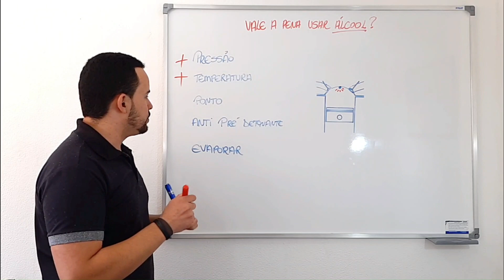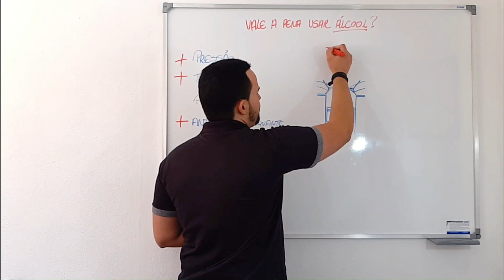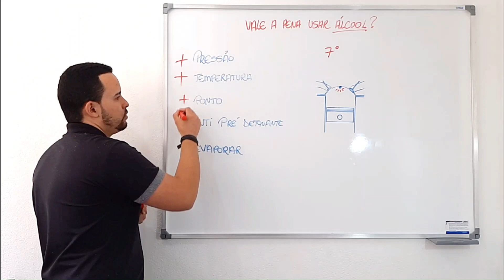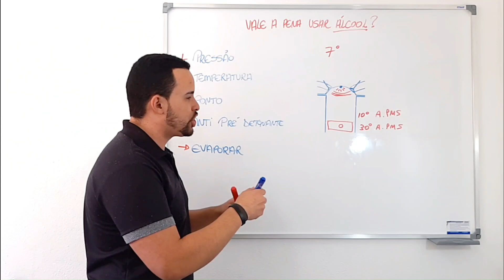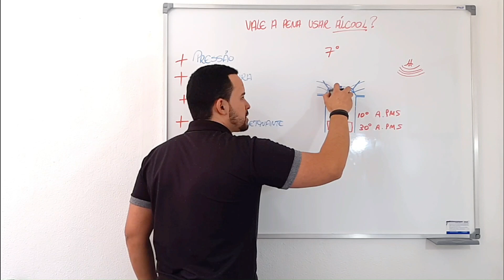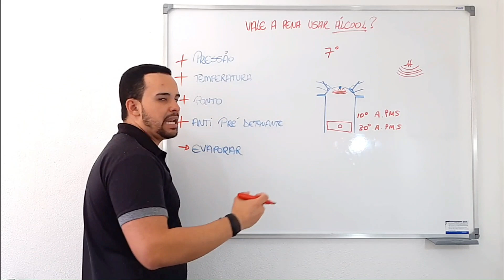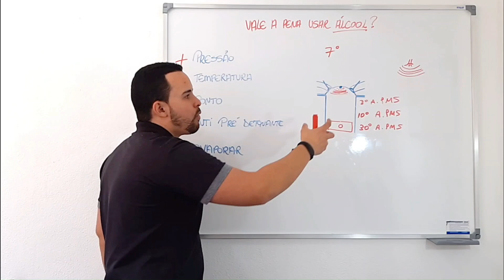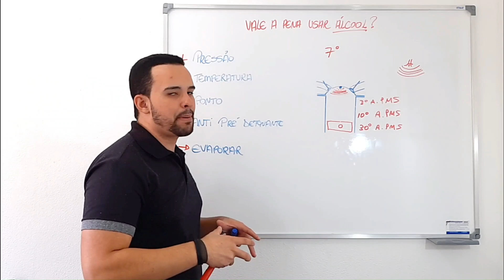Desvantagem de usar o álcool no motor I Star Preparações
Desvantagem de usar o álcool no motor